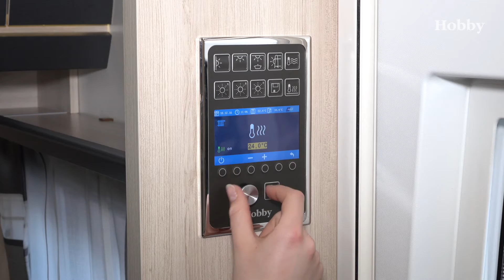3.7. Heizung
3.7. Heizung – Hobby Ratgeber-Videos Caravans